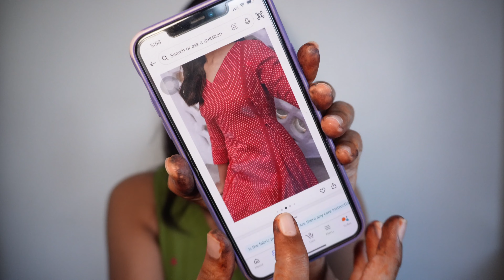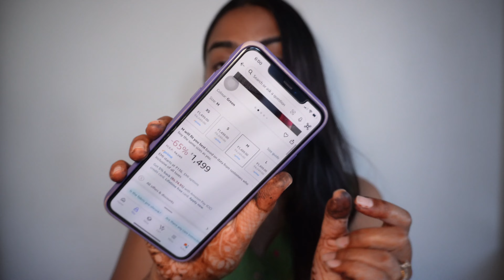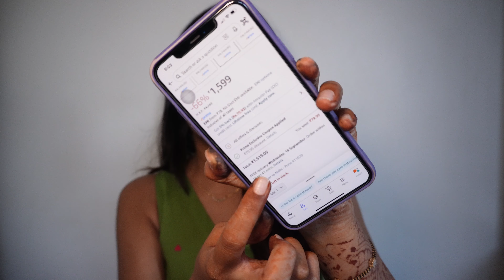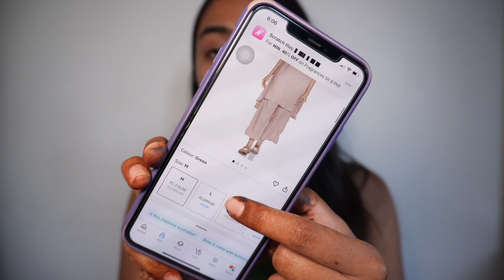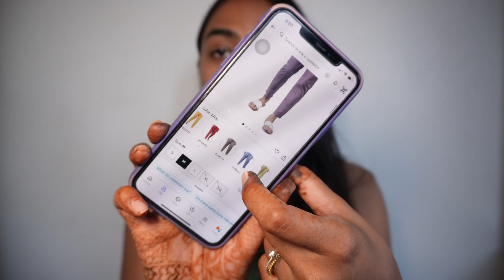UNDER ₹1699 Cotton Kurta Sets You Need To Try! Amazon Affordable Kurta Set Haul India Janasya Biba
Namaste 🙏🏽,

🛍PRODUCT LINKS 🛍👇🏽
 Janasya Women's Cream Cotton Floral Gathered Kurta Set

Janasya Women's Green Cotton Geometric A-Line Kurta Set

Janasya Women's Red Cotton Ethnic Motifs A-Line Kurta Set

BIBA Cotton Womens Kurta Suit Set

GO COLORS Women's Solid Mid Rise Tapered Fit Cotton Pants

Let’s connect

Tc,
Love love...
Nidhi
Xoxo 💋

If you’ve made up till the bottom of page